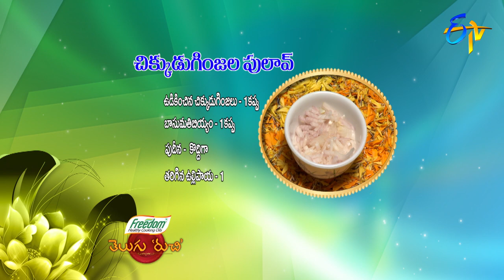Chikkuduginjala Pulao | Telugu Ruchi | Sankranthi Special | 14th January 2021 | ETV Telugu.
Savour the tasty recipe Chikkudu Ginjala Pulao prepared by frying broad beans with necessary spices and mixed it with boiled rice, later garnished with mint leaves.